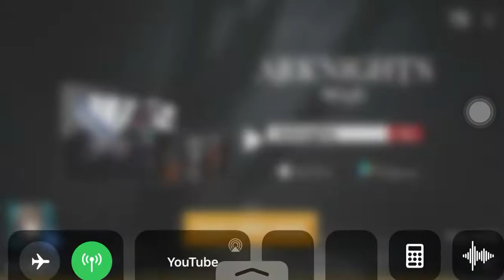Another Cringe Arknights Ad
His accent don’t even work with subtitles tho.